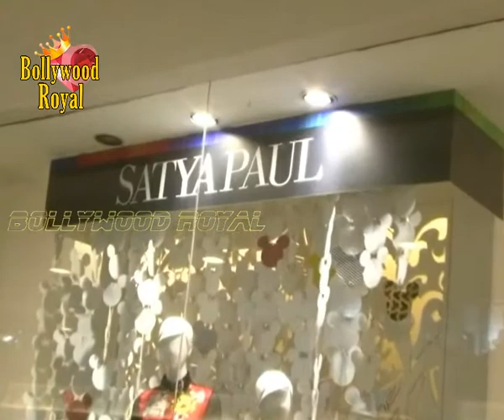Launching a Disney collection with Satya Paul